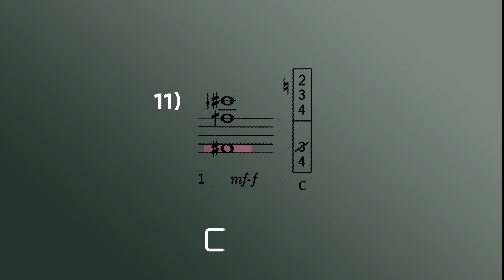3. (f#'~g') 201 Multiphonic sounds I 멀티포닉스 I Multiphonic fingerings I 플루트현대기법 I 작곡 성세인 I 플루티스트장예지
작곡가와 연주자를 위한 플루트 현대적 기법
작곡가와 플루트 연주자의 협업으로 쉽게 전달
성세인 : 작곡가, 한국예술종합학교 음악원 출강
장예지 : 플루티스트, 인제대 출강